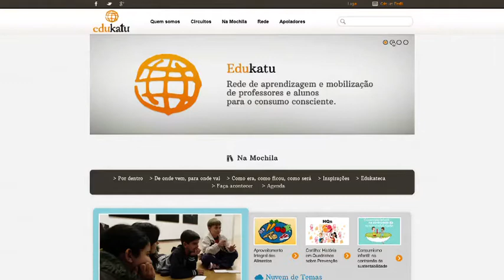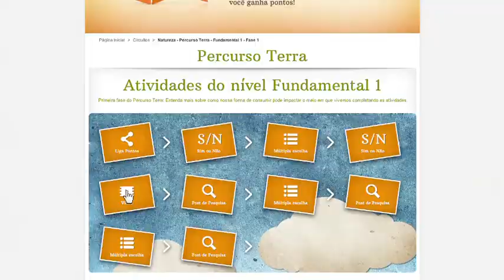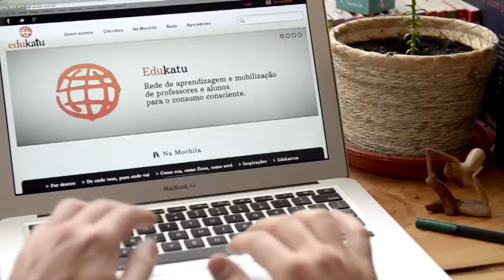Quem Somos - Edukatu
O Edukatu é uma rede de aprendizagem que pretende incentivar a troca de conhecimentos e práticas sobre consumo consciente entre professores e alunos do Ensino Fundamental de escolas de todo o Brasil.